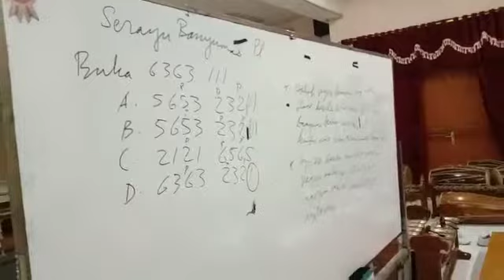Lagu Serayu Banyumas mahasiswa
Video dari Purwadi latihan